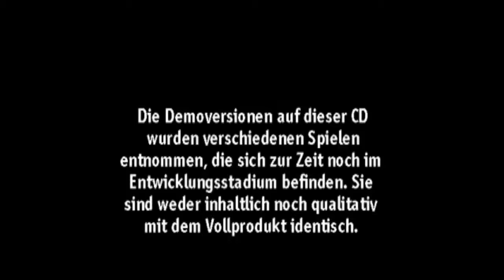Euro Demo 07-00 Demo CD